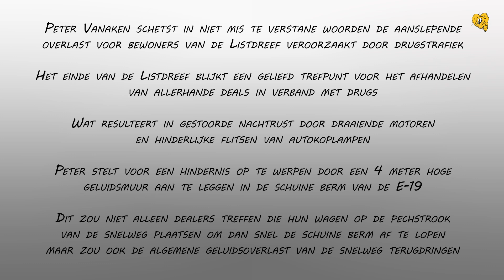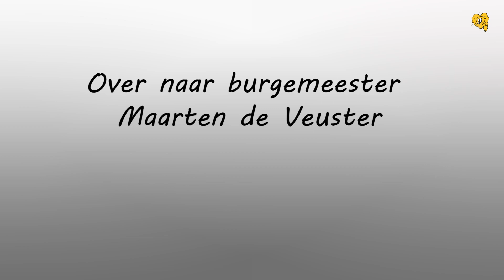Drugsproblematiek in De List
Een wat incidentrijke afhandeling van een toegevoegd agendapunt over de drugsproblematiek op het einde van de Listdreef. Nemen deel aan de discussie: indiener Peter Vanaken, korpschef Vissers, burgemeester Maarten de Veuster, Lieven de Smet en Piet Bouciqué. Copyright Belhamel Schoten